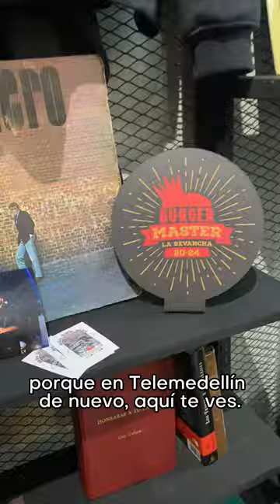Empezó el Burger Master en Medellín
¡El Burger Master se tomó Medellín! 🍔

Desde el 29 de abril hasta el 5 de mayo, podrás probar las propuestas gastronómicas de los restaurantes participantes.

Y tú, ¿con quién irías a probarlas?